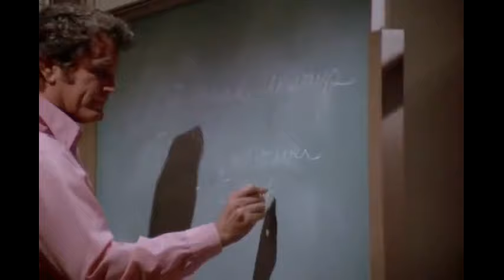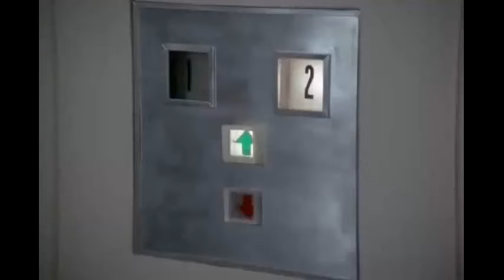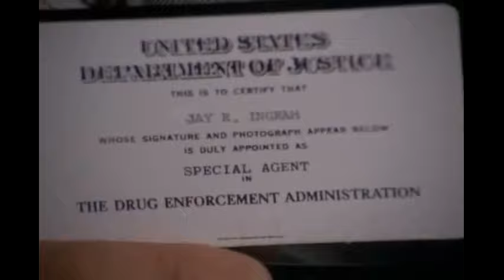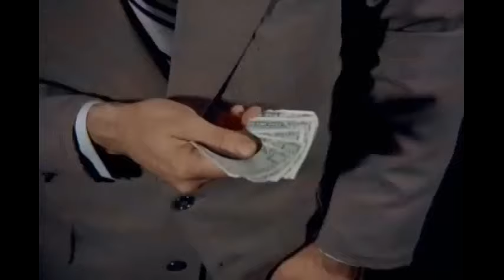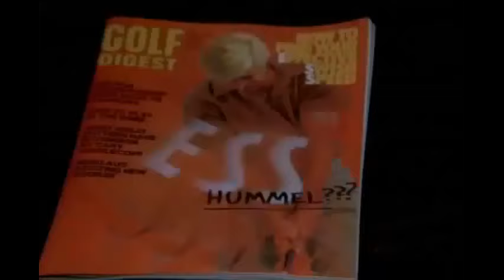Mujer Policía 1974 "El Vuelo 711" (Audio en Español)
Serie: Mujer Policía - 1974
Capitulo: "El Vuelo 711".